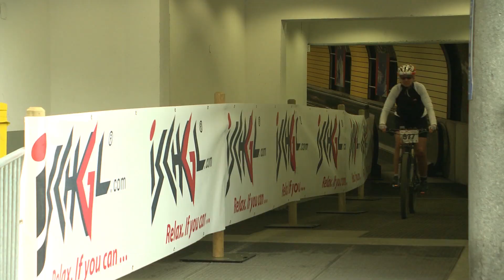Ischgl Ironbike 2014